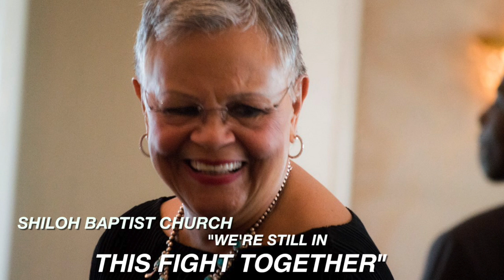SHILOH CANCER VIDEO 2 2018